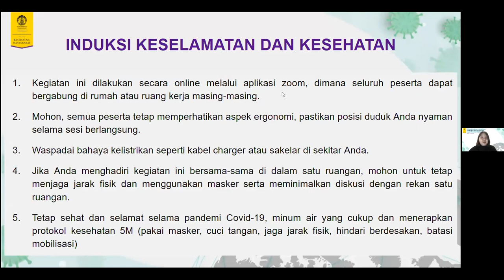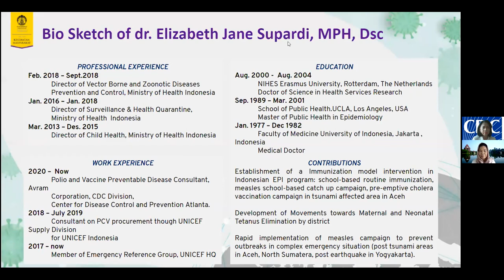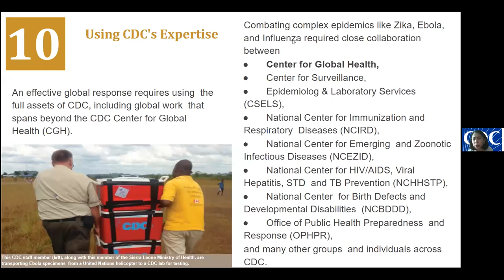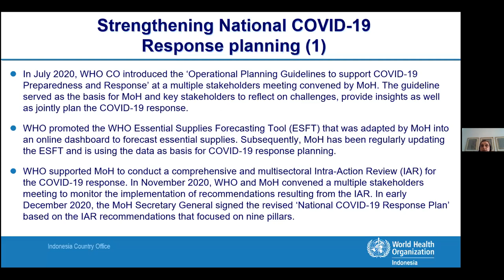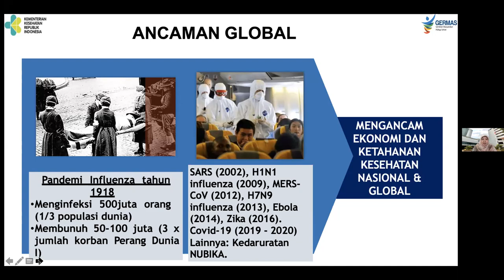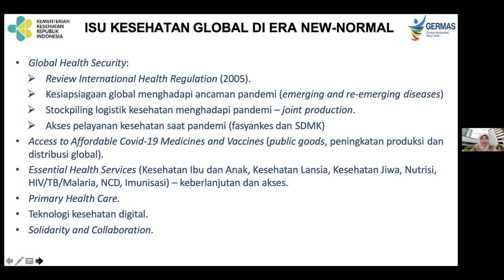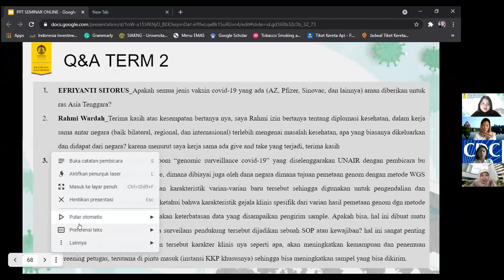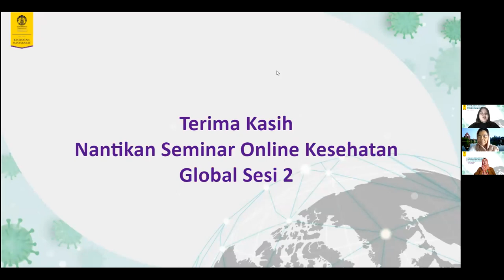Peran Lembaga Internasional Dan Kementrian Kesehatan RI Dalam Penanganan Covid19